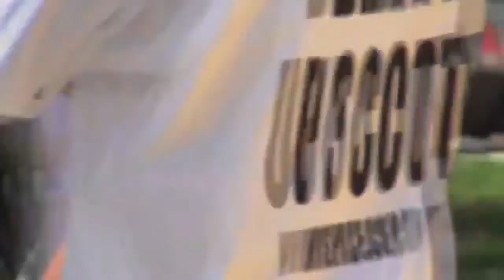Nicki Minaj - Go Hard (ft.Lil Wayne)